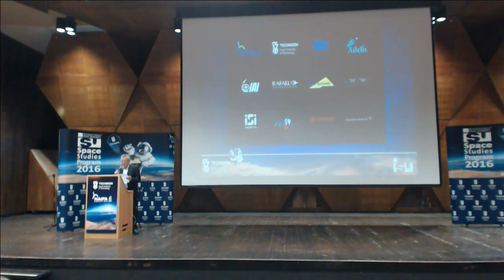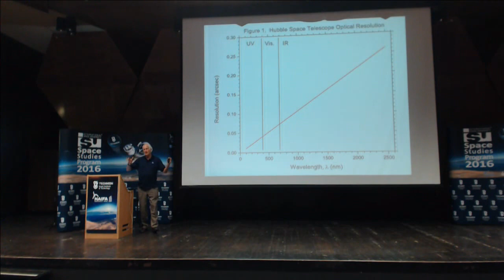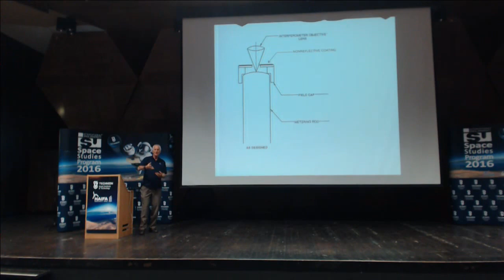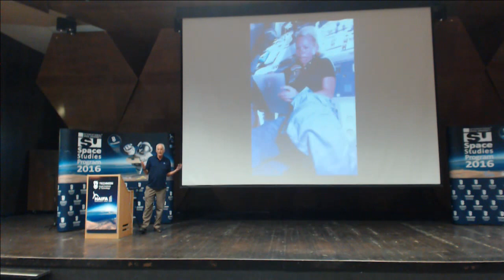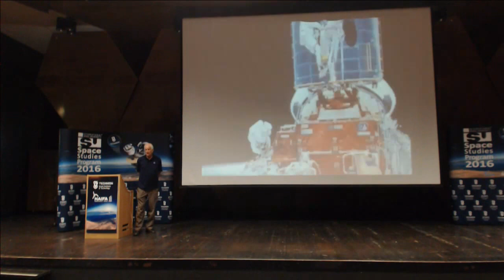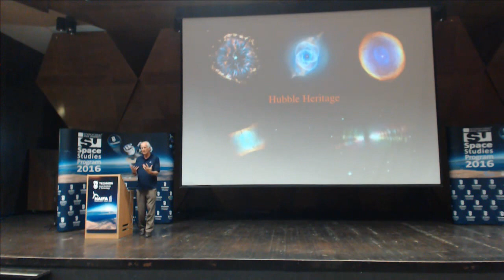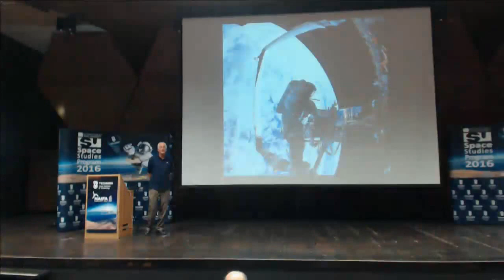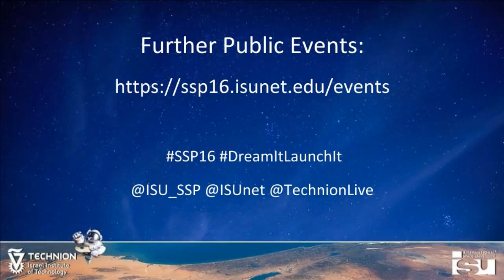ISU SSP16 - Distinguished Lecture - Hubble Space Telescope - Astronaut Jeffrey Hoffmann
The Hubble Space Telescope has become one of the most extraordinary and beloved instruments in the history of space science, and has provided some of the most memorable images of the cosmos. But the telescope was not an immediate success - without the work performed by the STS-61 crew, including astronomer and NASA astronaut Jeffrey Hoffman, the Hubble could have been a scientific disaster.

Dr. Hoffman will recall his shuttle missions and his experience as a space telescope “repair man”, and how those repairs have led to the telescope becoming one of the most significant science instruments ever built.